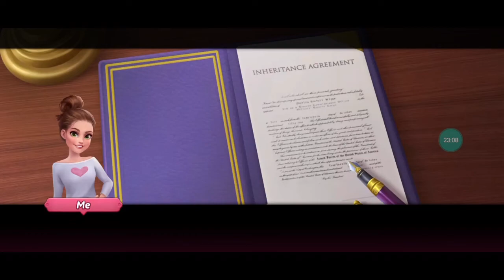Part Two My Story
I did definately up the speed on gameplay lol 😆it's not that fast obviously.